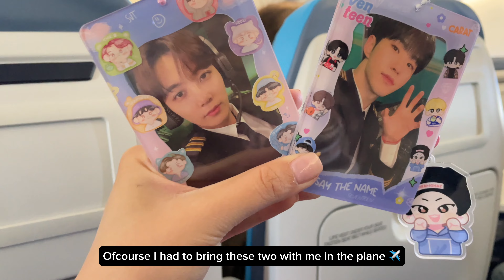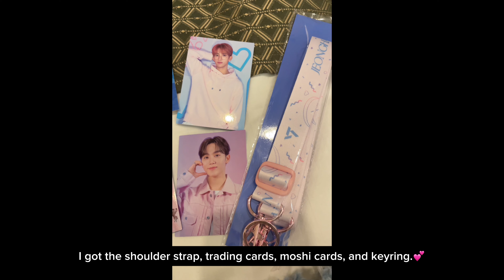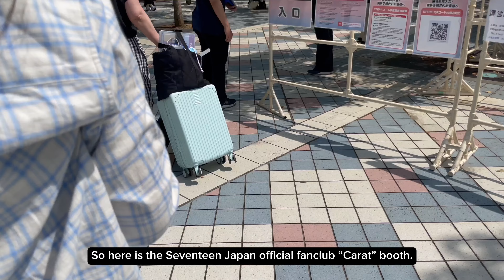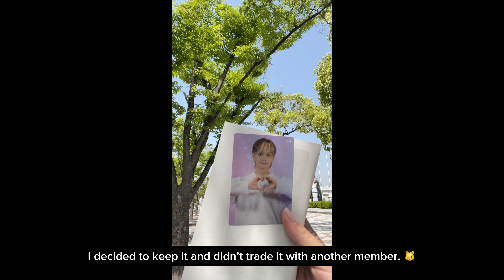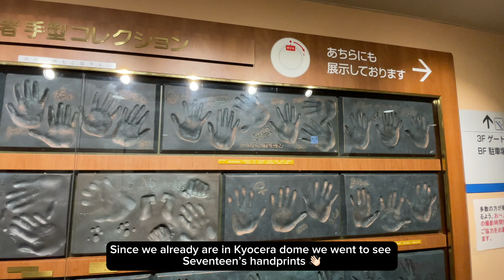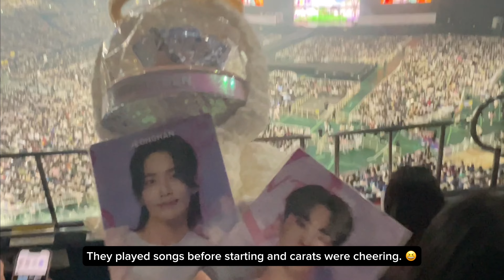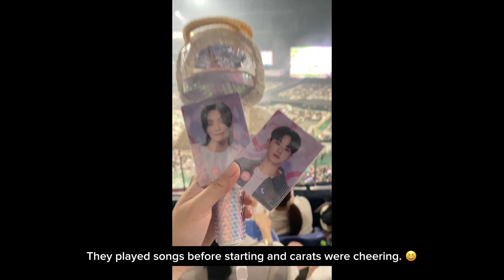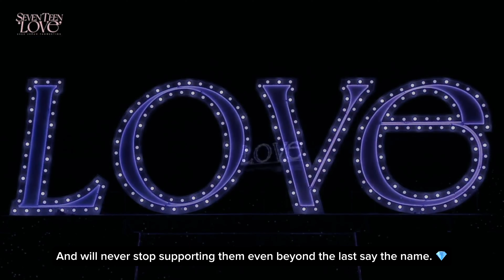CARAT VLOG: ''Seventeen Japan Love Fanmeeting'' in Kyocera Dome Osaka '23 🩵🩷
CARAT VLOG : OSAKA '23 (May 17-18, 2023)
Seventeen Love Fanmeeting Osaka- Kyocera Dome